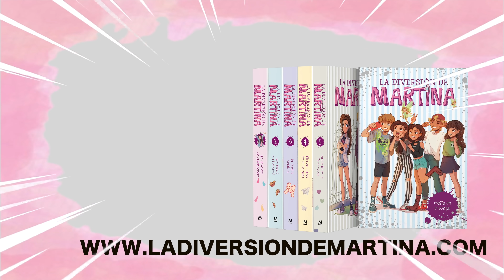EL PERDÓN DEL RICHAR !! ¿Perdonará La Vane al Richar? T2 E4 Series de Martina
El perdón del RICHAR!! ¿qué pasará con la Vane y el Richar? después de que el Richard intentase ligar con Tatiana , " La Vane" se va a su casa muy enfadada, se desahoga con su amiga "la Jenny" y su madre y cuando está contándole todo lo sucedido, aparece un mariachi debajo de su ventana cantándole una canción .

Serie basada en el capitulo original de La choni y La Pija del canal La Diversion de Martina. " No soy Igual"
 Series escritas y dirigidas por Martina D´Antiochia .
Instagram de Martina : @la_diversion_de_martina
Instagram de La Vane : @chonilavane
Instagram de Tatiana :@tatiana_desantamaria